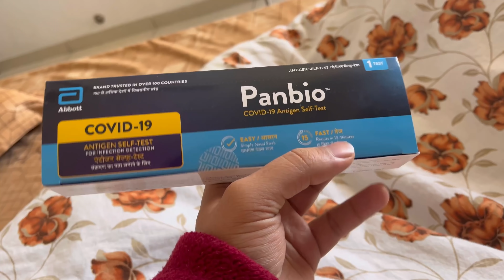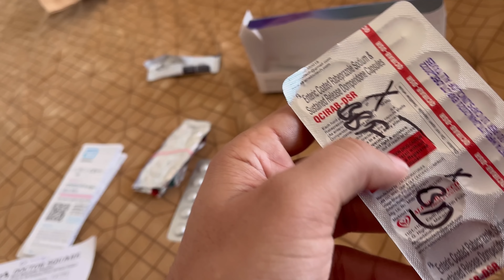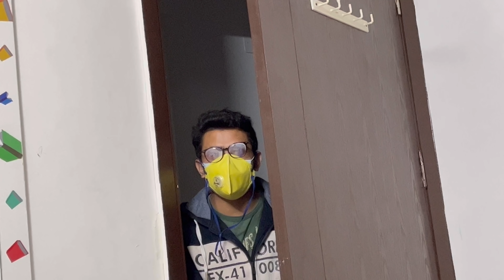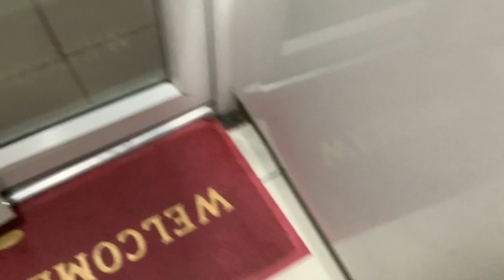I have tested CORONA POSITIVE 🦠😔| Bhaisahab ne ki bahuut Seva 😇| Omicron ha kya yeh??